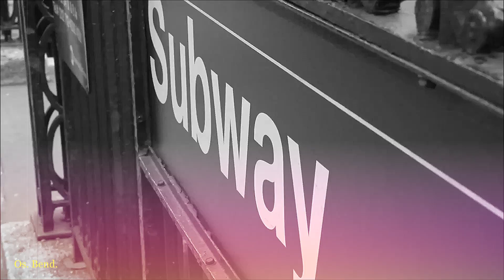Tony O'Malley - My Foolish Heart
(Fan Video) from the album "My Foolish Heart" (2005)